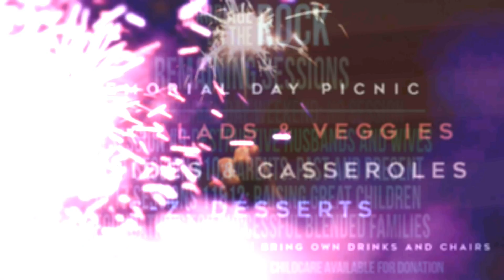Announcements May 29th- June 5th